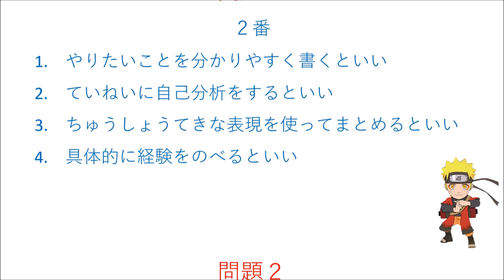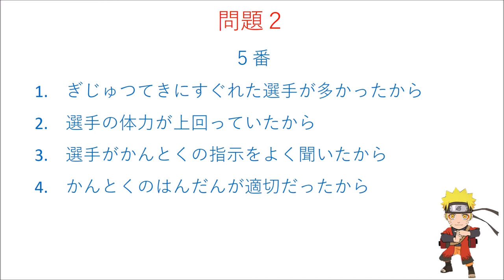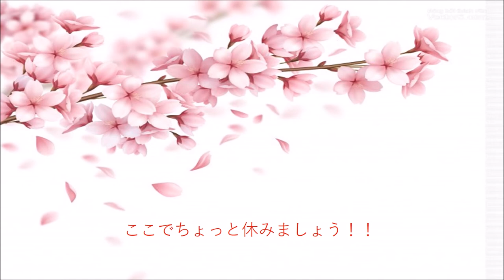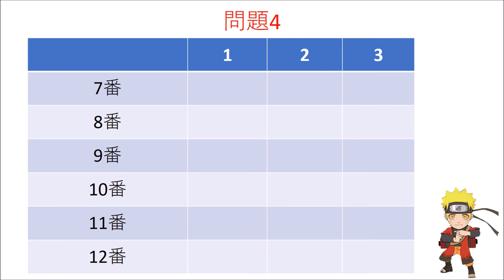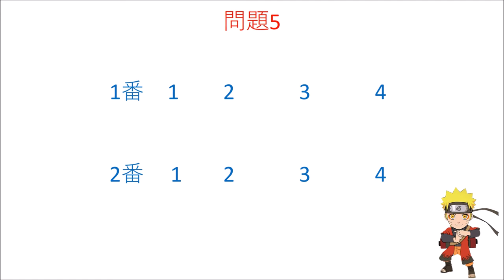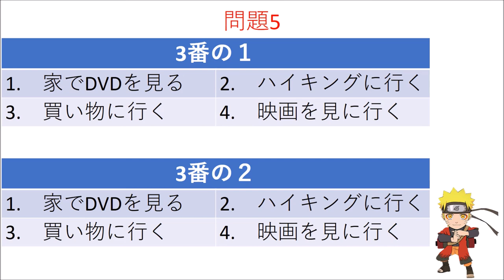Choukai JLPT N2 7/2013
Mondai 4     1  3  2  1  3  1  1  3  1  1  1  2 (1điểm/ 1 câu đúng)
Mondai 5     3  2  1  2  (Câu 1, 2 4 điểm/ 1 câu đúng, Câu 3 mỗi câu nhỏ 3 điểm)